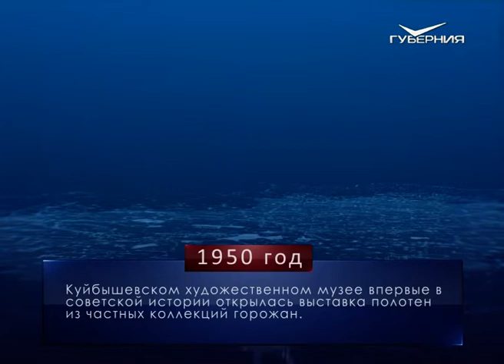Семен и Анна. Календарь губернии от 16 февраля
16 февраля 1897 года состоялось первое собрание членов самарского скакового общества. Самарцы по натуре своей были людьми азартными. От желающих прокатиться с ветерком на санях где-нибудь по заснеженным просторам не было отбоя.

Ровно 70 лет назад, 16 февраля 1950-го, в Куйбышевском художественном музее впервые в советской истории открылась выставка полотен из частных коллекций горожан. Сотрудники музея сумели собрать воедино десятки работ знаменитых российских живописцев - Врубеля, Айвазовского, Сурикова, Шишкина и других.

В народном календаре сегодня Семён и Анна, или "Хранитель младенцев". Именно к этим святым молодые родители обращались с молитвой о здоровье новорождённых. Помнили крестьяне и о скором начале весенних полевых работ, поэтому начинали приводить в порядок сельскохозяйственный инвентарь и лошадиные сбруи. Потому этот день получил и ещё одно название - "Починки".